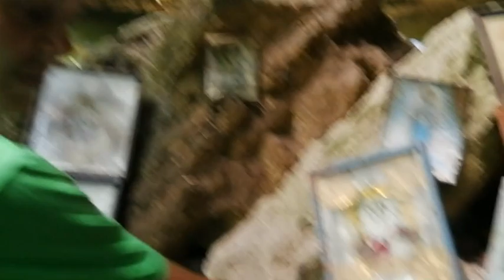Am găsit adrenalină pe lîngă mănăstirea Saharna ;-)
Nu m-am reţinut mult la clădirile cu cupole aurite, am preferat natura, aventura